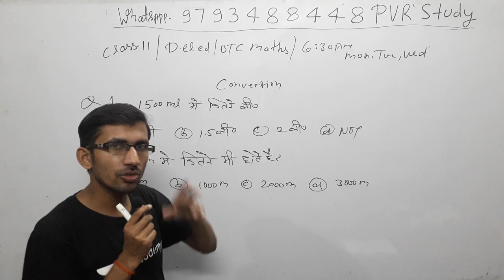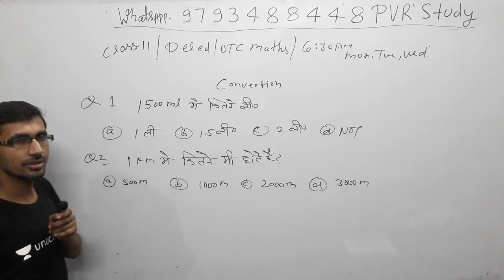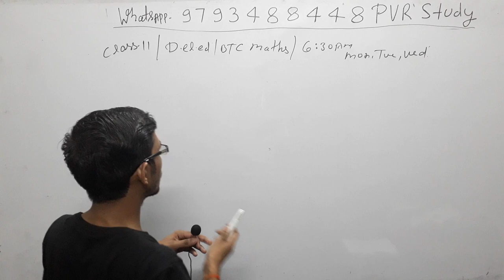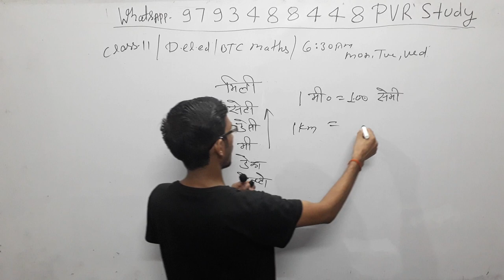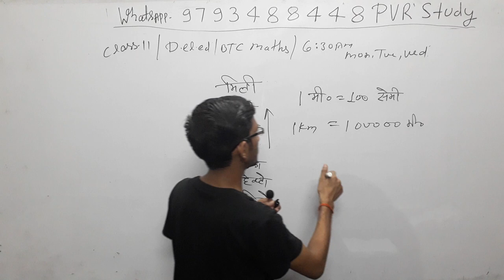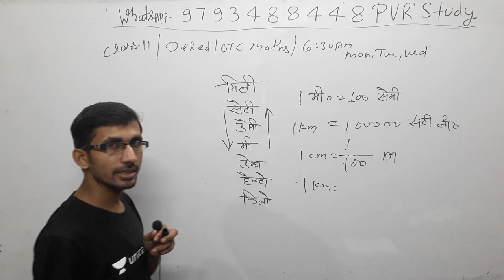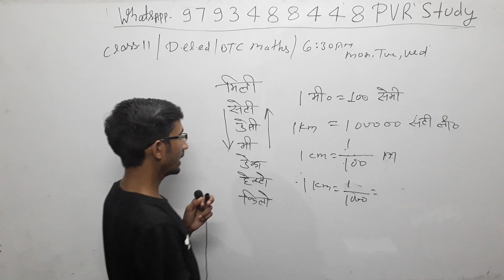up/btc /Deled 1st Semester Math(Ganit) Part 11#conversion#KiloMeter#Liter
किलोमीटर से मीटर में बदलना,
 मीटर को किलोमीटर में बदलना,
 मीटर को सेंटीमीटर में बदलना,
 1 लीटर डीजल में कितना एम एल,

Updated since 18 sep 2019, 00:20:55

24 hrs me quality improve ho jayegi.

Current Affairs
Gk Gs/Science
☎ 78438_32 999
☎78438_33 999
Live classes,
Railway maths,
Banking maths,
Online coaching,
Online tayari,
Oneday exams full maths solution,
PVR Study,
CTET MATHS,
UP TET complete course,
TET maths,

3_ Follow on Instagram

Follow on
_Google+